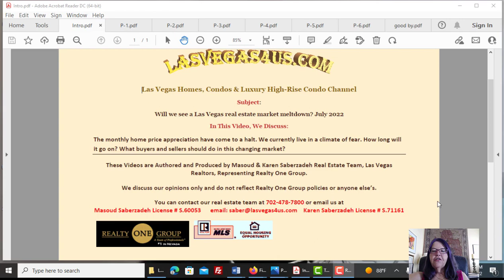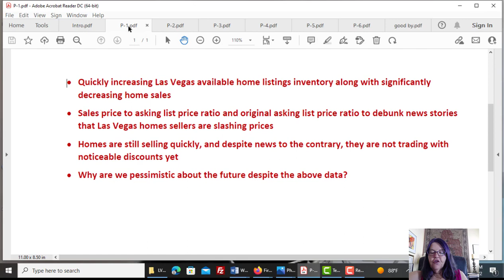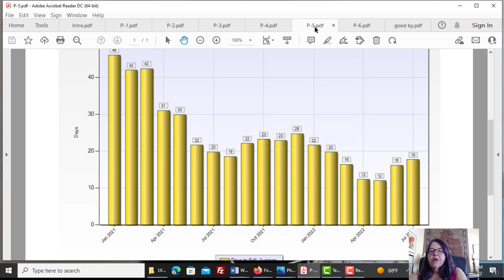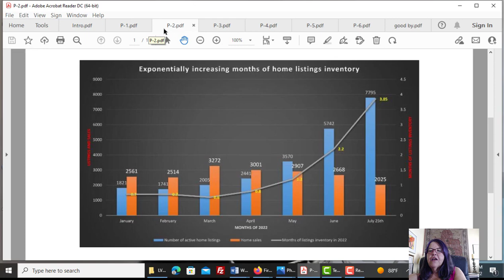Las Vegas Real Estate Market On Cliff's Edge August 2022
While Las Vegas real estate market statistics which are good at this time, but the trend is alarming. In this video we talk about the current Las Vegas housing market statistics and discuss why we are pessimistic about the future of the market.
Las Vegas homes have sold for 100% of asking list price and go under contract in 18 days. However the months of available home listings inventory which measures supply and demand is increasing exponentially leading to significant home price cuts in a few months.
Please find the video page in our Las Vegas housing market updates